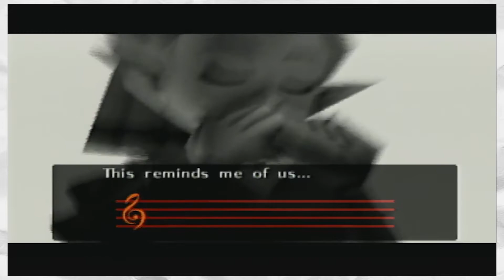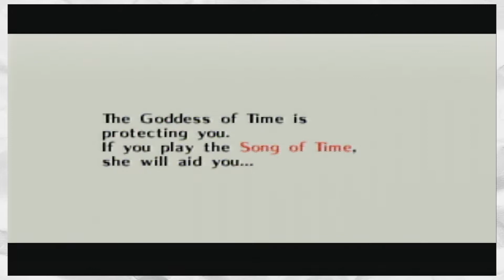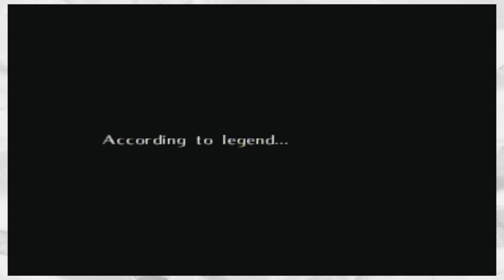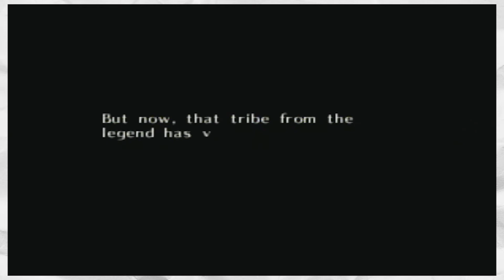Majora's Mask: majora's mask - Part 5 - Rabid Cactus